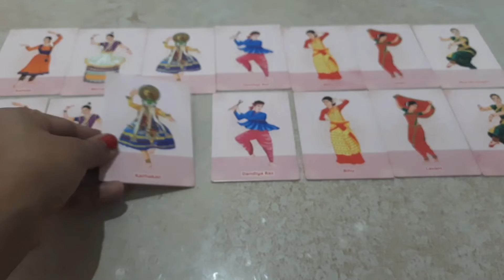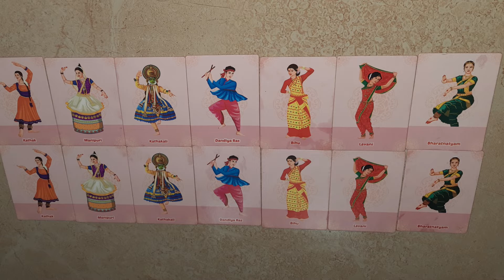Classical dance forms of India...